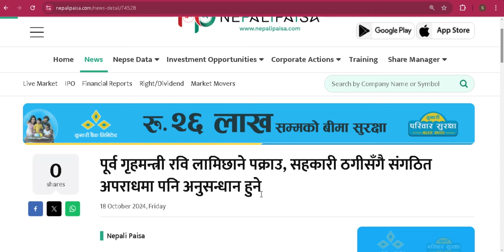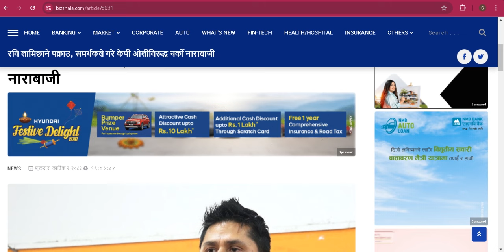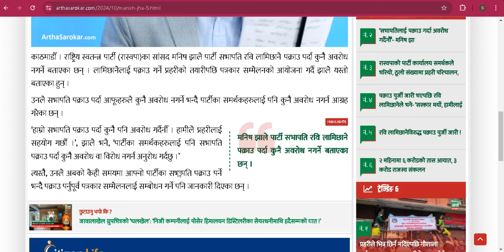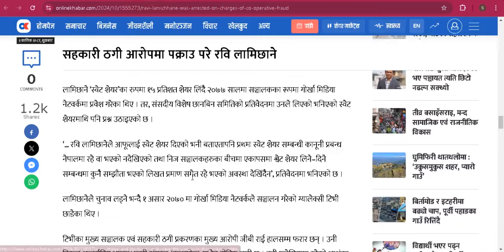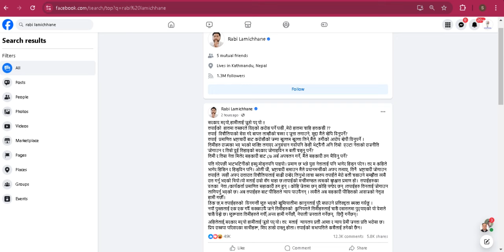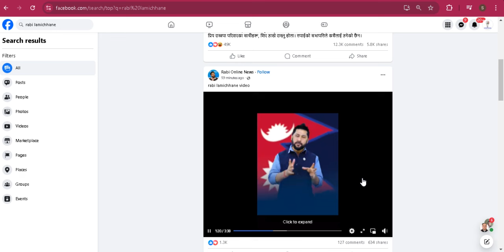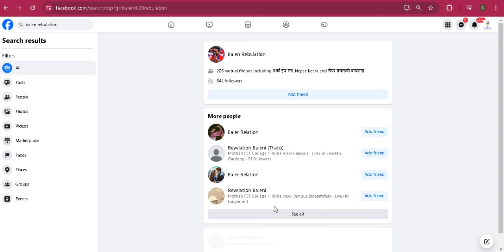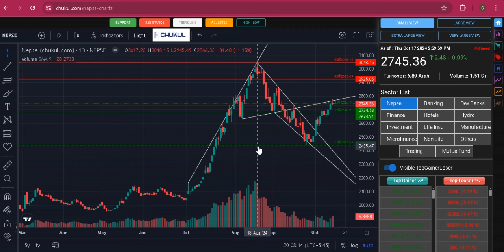रवि लामीछाने पक्राउ बजारमा पर्नसक्छ केही प्रभाव । Nepali share market news।stock ideas